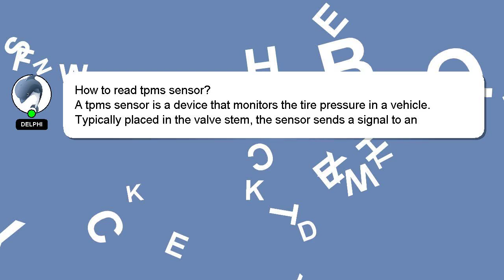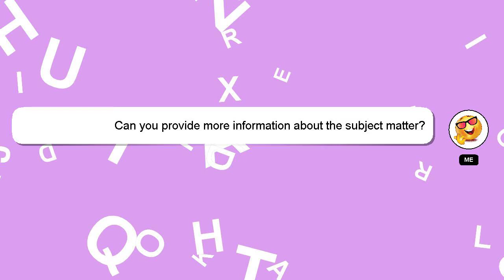How to read tpms sensor?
Here's a short introduction about myself, Welcome, I'm Delphi. I can provide you with assistance to help you answer your questions. - How to read tpms sensor?

A 'heart' from me will be given to show my gratitude for your contribution.

*2 What we are experimenting :*